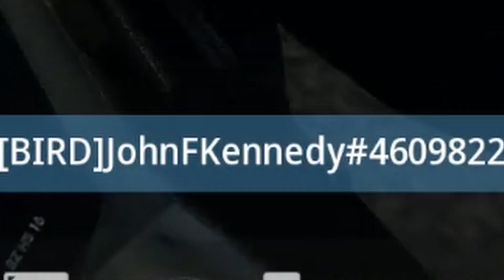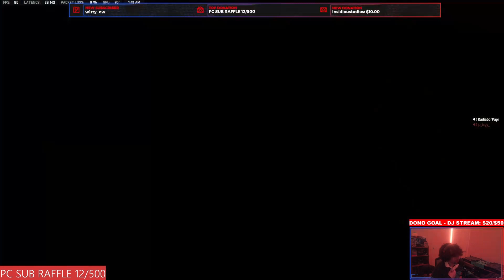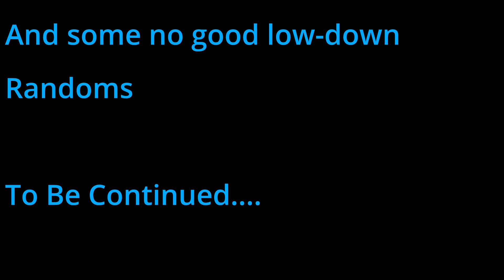PAPI SQUAD EP. 6: Randoms Vs. Coi Leray